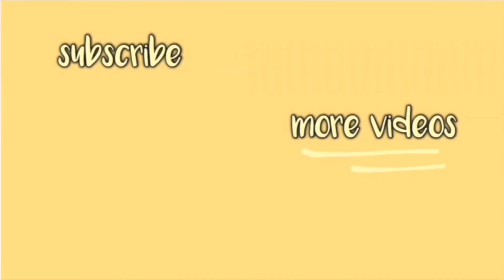Affordable Skincare routine (Nighttime)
Pwede pa rin mag linis ng fes kahit walang maraming dada 😂

Just a girl from the Queen City of the south na walang magawa!

IG & TWITTER: KIMSKISS